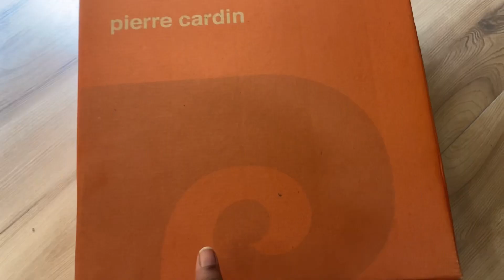Ajio Boot Haul 2023 |Carlton london \Pierre cardin \Adorly|Branded Boots#carltonlondon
Ajio Boot Haul 2023 |Carlton london \Pierre cardin \Adorly|Branded Boots

1.Carlton london tan suede fur boots:- 00:39

2.Carlton london tan round toe lace up boots:- 02:07

3.Carlton london olive suede boots:- 03:14

4.Adorly black block heel boots :-  04:25

5.Pierre cardin brown block heel boots:- 05:38